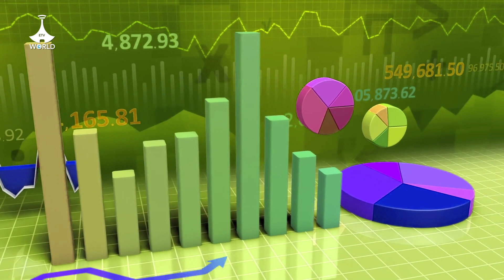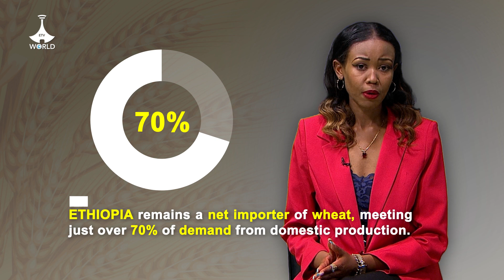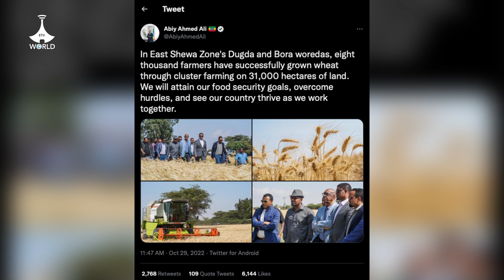Ethiopia's Future Hope, Buying and importing Wheat will become history.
Ethiopia's Future Hope, Buying and importing Wheat will become history. Collective Efforts are changing rhetoric into Reality. Promising hope and success are very near. In short, Operationalizing Opportunities. Wheat by Sweat.